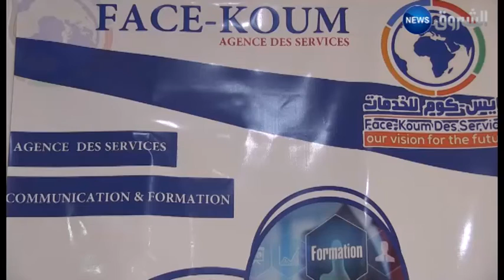مشروع سوروبان الياباني يحط رحاله بعاصمة الورود البليدة